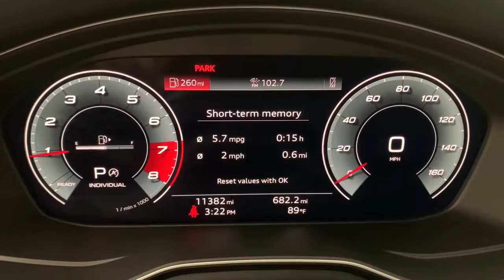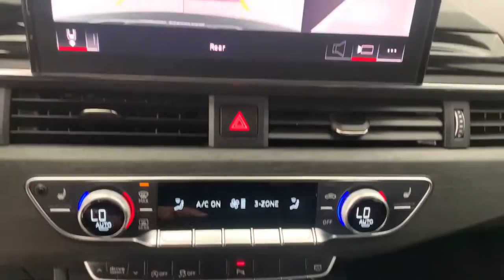2021 Audi A4 Fort Lauderdale, Pompano Beach, Coral Springs, Hollywood, Plantation, FL MN001954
Mythos Black Metallic Used 2021 Audi A4 available in Fort Lauderdale, Florida at Holman Honda. Servicing the Fort Launderdale, Pompano Beach, Coral Springs, Hollywood & Plantation, FL area.

Holman Honda
12 E Sunrise Blvd

Holman Honda of Fort Lauderdale is pleased to offer this terrific-looking 2021 Audi A4 Mythos Black Metallic with the following features:brbrLEATHER BLUETOOTH HANDS FREE BACK UP CAMERA SUNROOF / MOONROOF LANE KEEPING ASSIST ADAPTIVE CRUISE CONTROL FORWARD COLLISION WARNING PUSH BUTTON START REMAINDER OF FACTORY WARRANTY **TOP VIEW CAMERA** **AUDI BEAM RINGS** **SPORT SUSPENSION** 7-Speed Automatic S tronic Mythos Black Metallic Black w/Leather Seating Surfaces 10 Speakers 2 Rear USB Charge Ports Adaptive Cruise Control w/Traffic Jam Assist Alarm System w/Motion Sensor Audi Active Lane Assist Audi Advanced Key Audi Phone Box Audi Side Assist w/pre sense Rear Audi Virtual Cockpit Plus Auto-Dimming Exterior Mirrors Convenience Package Garage door transmitter: HomeLink Hands-On Detection Steering Wheel Heated Steering Wheel Leatherette Covered Center Console & Door Armrests LED Headlights w/DRL Signature Memory for Drivers Seat Parking System Plus Power Folding Exterior Mirrors Premium Plus Package SiriusXM All Access Service Top View Camera System Turn signal indicator mirrors Wheels: 19 10-Spoke-Turbine Design Plat Finish.brbrCARFAX One-Owner. Clean CARFAX. Priced below KBB Fair Purchase Price! Odometer is 651 miles below market average!brbrbrPrice does not include sales tax tags registration fees government fees electronic filing fee* of $149 and Pre-Delivery Service Charge* of $899. (* This charge represents costs and profits to the dealer for items such as inspecting cleaning and adjusting vehicles and preparing documents related to the sale.)